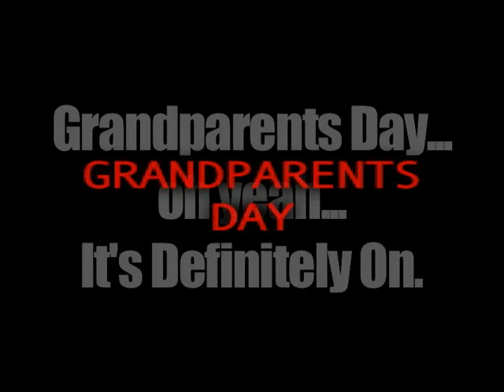Grandparents Day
Old high school video that tony joey and I worked on for a short final